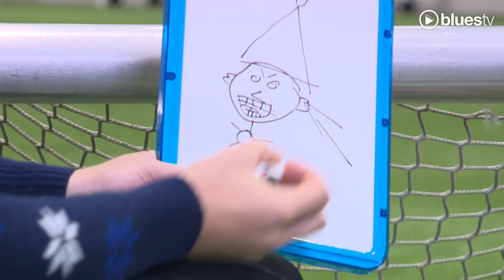ADVENT | Day 9: Men's Pictionary